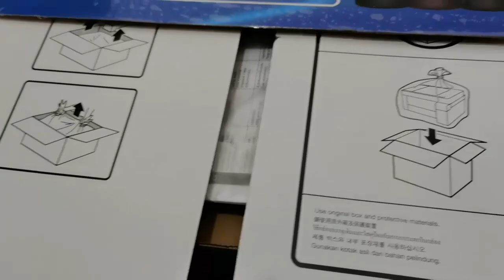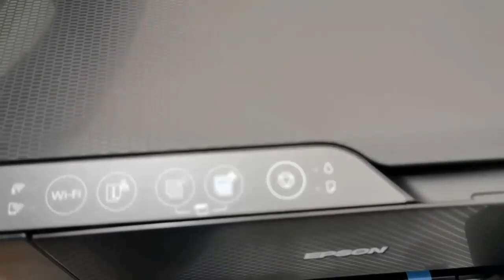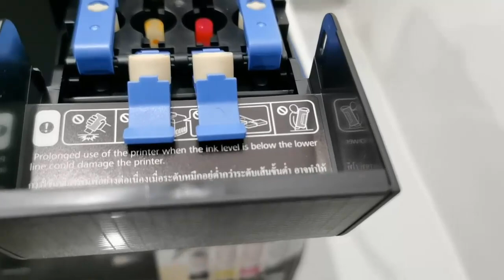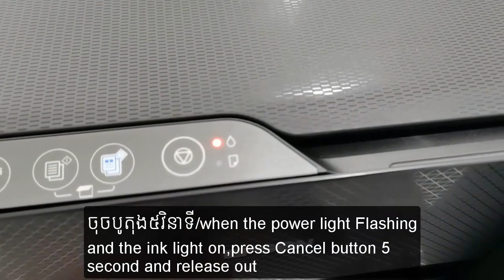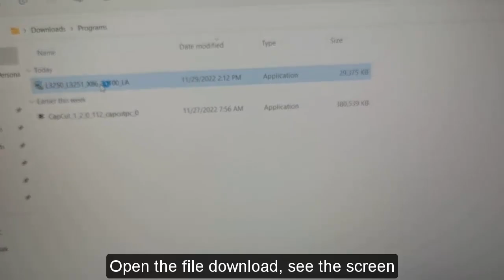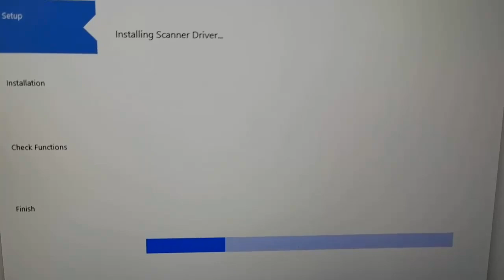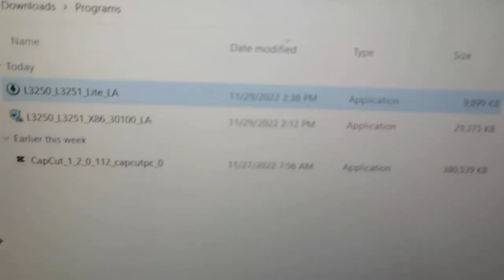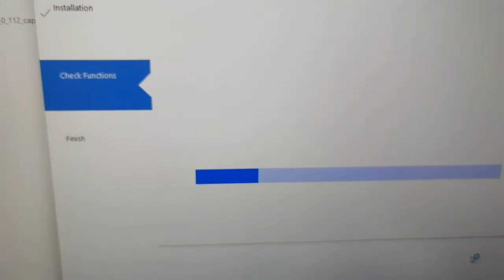Epson EcoTank L3210 L3216 L3250 Unboxing and network wireless setup full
Epson EcoTank L3210 L3216 L3250 Unboxing and network wireless setup ful, This video show how to unbox install driver and connect printer wireless to network router for print with Smartphones or Computer Laptops, or other smart devices EPSOON Ecotank L3210 L3216 L3250 L3251.